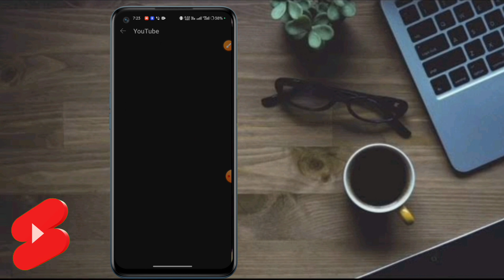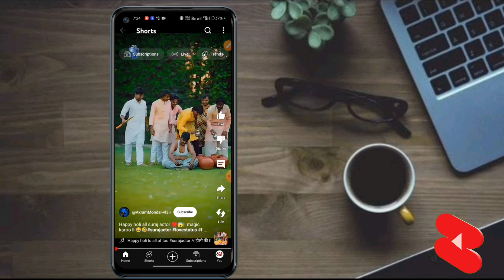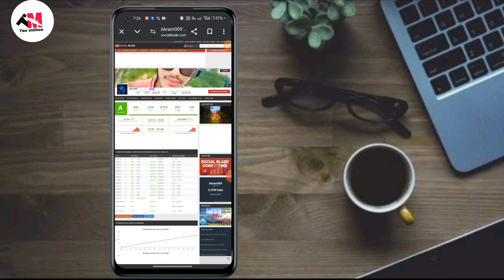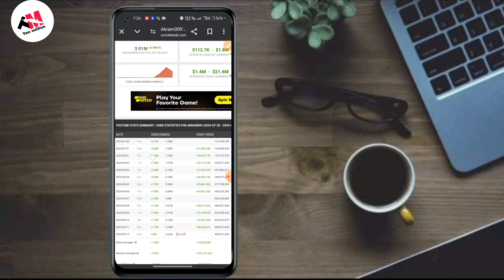copy paste video on youtube and earn money | Ten Million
online earning
youtube shorts
copy paste
chinese app
new youtube channel ideas 2024
active rahul
tiktok copy paste work
copy paste work 2024
unique youtube channel idea
youtube per paisa kaise kamyen
online business
sachin mourya
youtube automation
ai
online income
earn money
copy paste se paise kaise kamaye
make money
facebook reels
sachin maurya
no voice no face youtube channel
yt secrets
ytsecrets
movie upload in youtube without copyright
youtube monetization
facebook copy paste earning
how to upload cartoons on youtube without copyright
how to make home remedy video more earn on youtube
engr ahmad official
copy paste video on youtube & earn money
online jobs
ai video
bina face dikhaye youtube channel ideas
chinese tiktok
copy & paste to earn $500 a day
copyright work on youtube
earn passive income
junior yt
make money on youtube without making video
make money with amazon
ai tutorial
grow fast on youtube
repost content
go viral with chinese video
make money with youtube shorts
repost video without copyright
how to copy paste chinese video and repost in youtube
copy past work on youtube and earn money online
earn $2000/month only copy past work
hafiz khalid 2.0
fact video
photo upload karke paise kaise kamaye
facebook photo viral trick
facebook earn money
facebook copy paste reels
chinese reels
youtube copy paste
facebook copy paste video
facebook copy paste
facebook earning
facebook performance bonus
facebook ai content
sahir rind tech
youtube copy paste kaam
copy paste video se paise kaise kamaye
youtube copy paste kar k paise kaise kamaye
rajnish tech
facebook video
facebook reels se paise kaise kamaye
facebook reels copy paste
facebook par video viral kaise karen
facebook reels copy paste work
facebook par video viral kaise kare
chinese reels copy paste facebook
viggle ai
make money copying and pasting online
make money by copy paste work
copy and paste links to earn
copy and paste youtube videos
make money with copy paste work
aqib shaheen
how to earn money with copy paste work in youtube
mr best copy paste video
techtips
youtube niches
new faceless channel ideas
unique youtube channel ideas
easy faceless youtube channel ideas
fastest growing youtube channel ideas
ai photo youtube par dal kar paise kamao | copy paste video on youtube and earn money